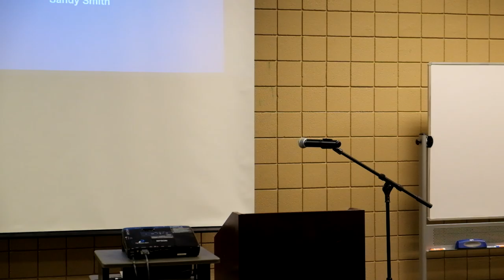Sandy Smith - Crye-Leike - BNI Trusted Advisors - Showcase Presentation - 01-17-17